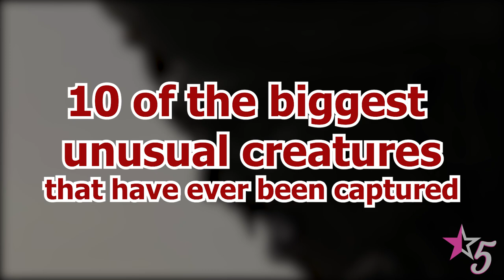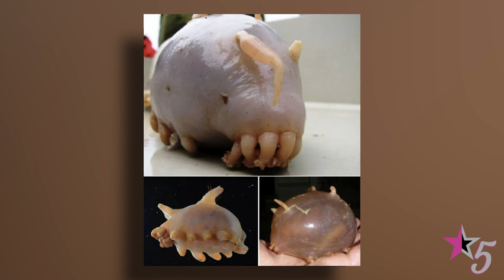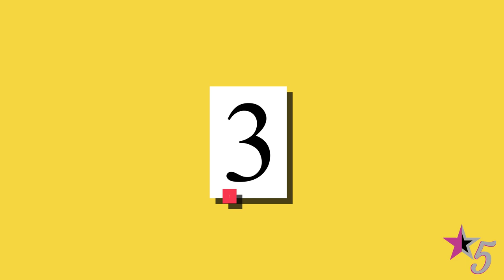10 Biggest Unusual Creatures Ever Captured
10 Biggest Unusual Creatures Ever Captured

When you think you’ve seen it all, something that beats your imagination and makes you scream in absolute terror reveals itself from some of the most unexpected places. In today’s video, we’ll be revealing ten of the biggest unusual creatures that have ever been captured. Some of them are so bizarre that even some of the best scientists are still trying to find out more about them. From a nocturnal bird that looks like a photoshopped character to a spider that takes the shape of poop to scare of predators, here are ten super unusual creatures to ever exist.